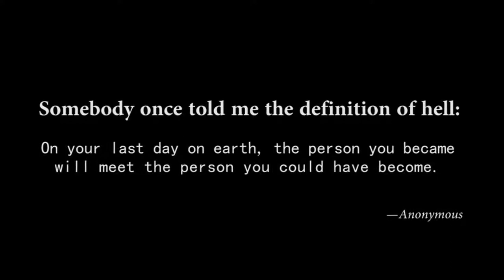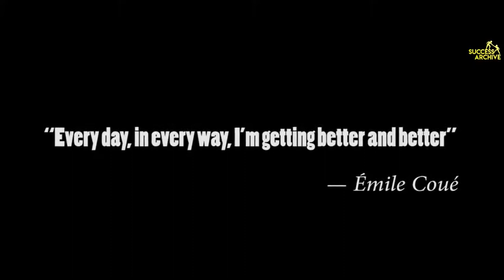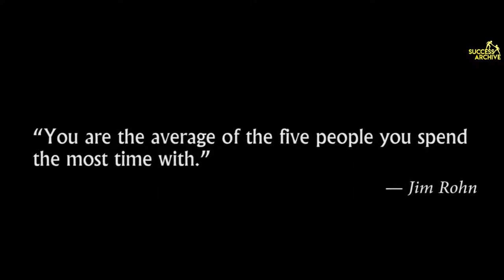Motivational Speech, DESTROY WHAT DESTROYS YOU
Destroy what destroys you is also one of the best motivational video and life changing speech. Listening to this kind of motivational speech will encourage you to become what you want, bit by bit but for sure.
Welcome to Spirituality Source channel. This channel is about Spirituality Source website, a source of spiritual and personal growth products, retreats and events. A website for you publisher to list your retreats and events as well as for those people who are interested in attending these retreats. This website has also listing forms to list your related products both physical and digital products.
_Spirituality Source Videos On Youtube: Enter this spiritualitysource374 in Youtube search.